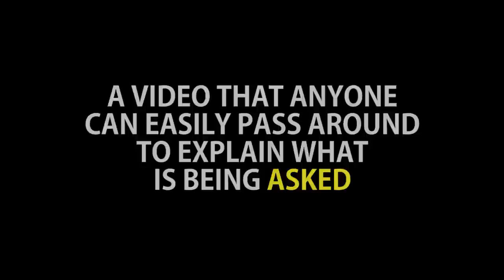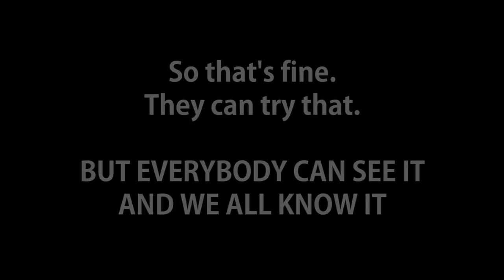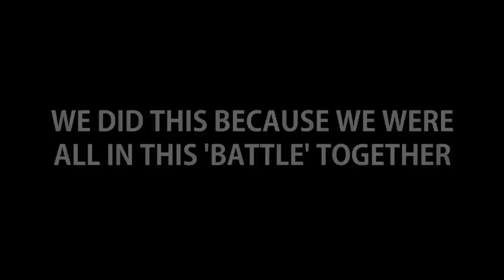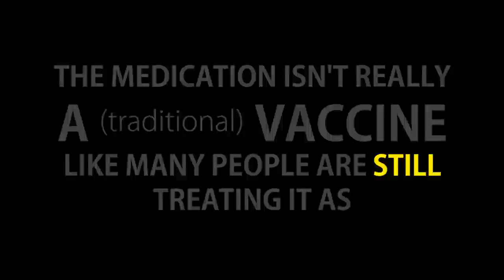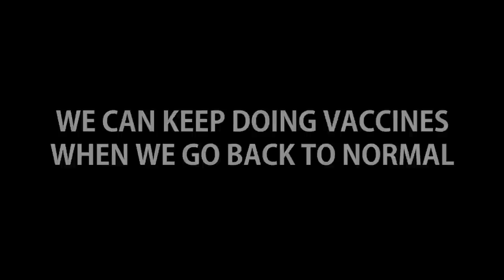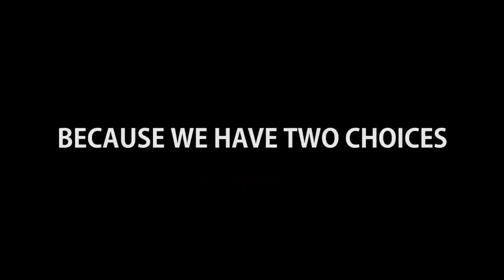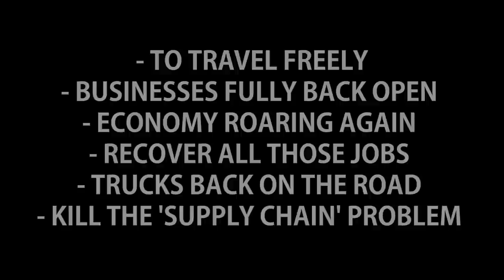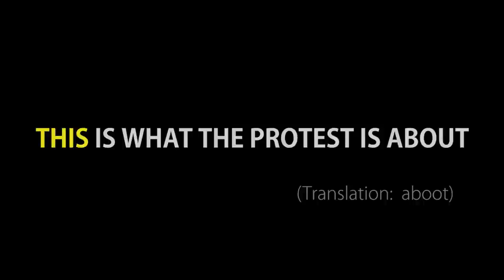CANADA BACK TO NORMAL - Ottawa Protest 'Manifesto'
** CONVOY PROTEST VIDEO MANIFESTO **  MASTER-MP4 DOWNLOAD AVAILABLE (See MORE INFO Section)   Share and Distribute Freely.  License Free.  MIRRORING ENCOURAGED - Download to host on YOUR own channel(s)!  This video is presented to rationally explain why it's time for Canada to Go Back To Normal.

MAIN TALKING POINTS
(We all need to get on the same page)

- Going from 90% vaccinated to 100% vaccinated won't change much
- Even at 100% vaccinated, the virus will still travel freely
- There is no official endgame stated, nor currently in sight
- Govt discourse still continues as if the vaccine delivers mass immunity
- Canadians have tried everything for two years, enough is enough
- No more year(s).  Now is the time
- This is a philosophical decision, not a scientific one